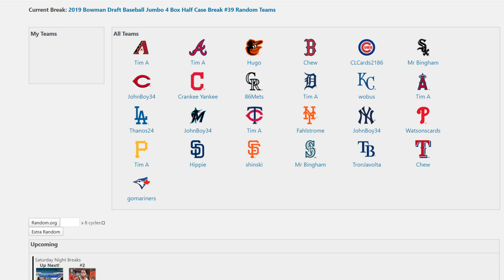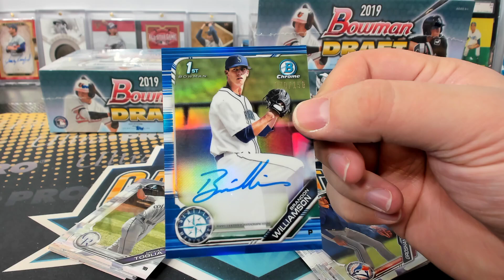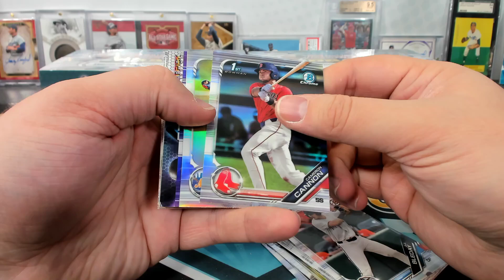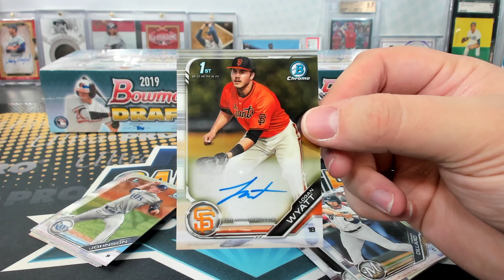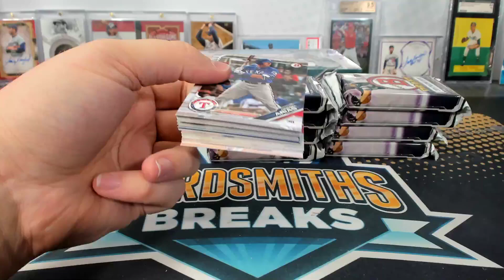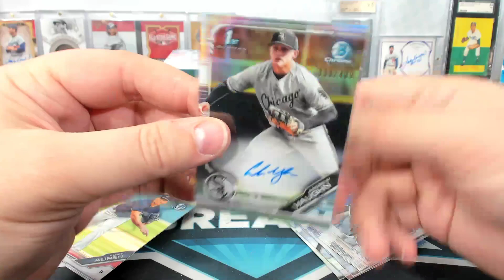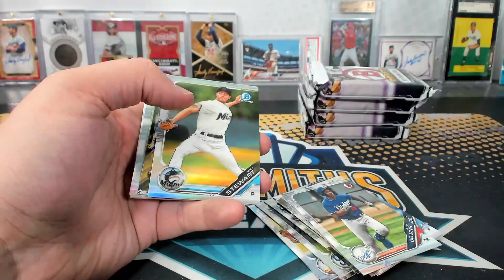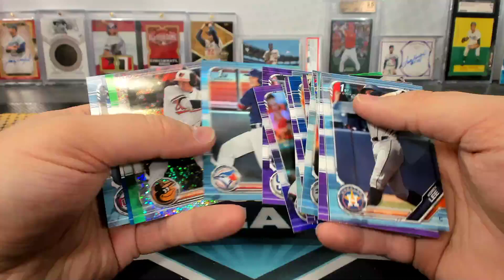2019 Bowman Draft Baseball Jumbo 4 Box Half Case Break #39